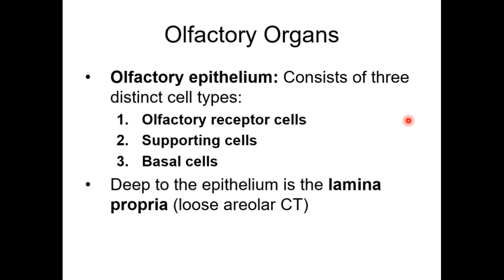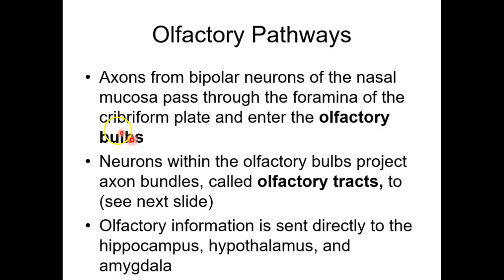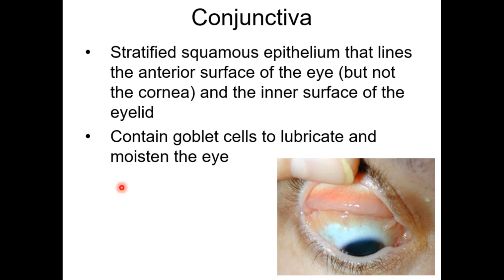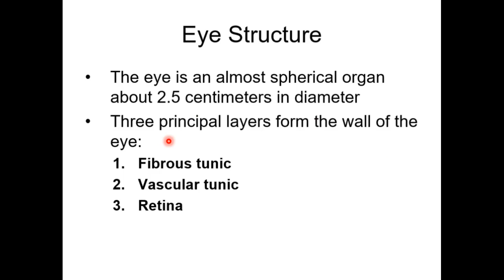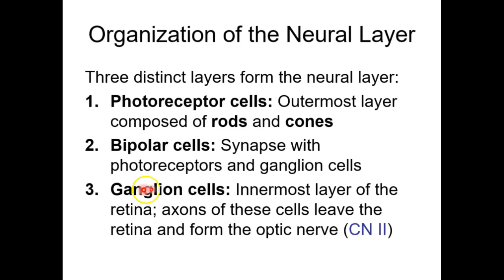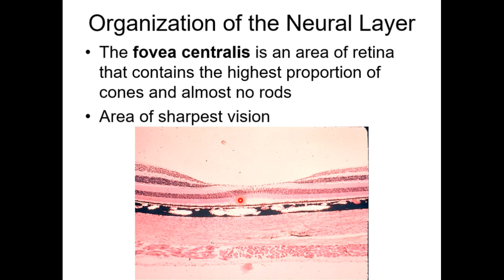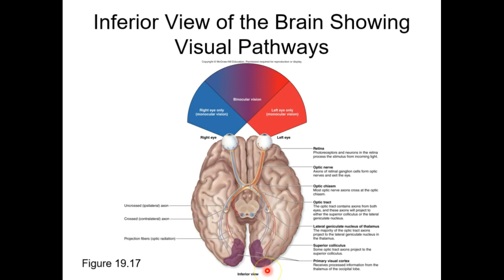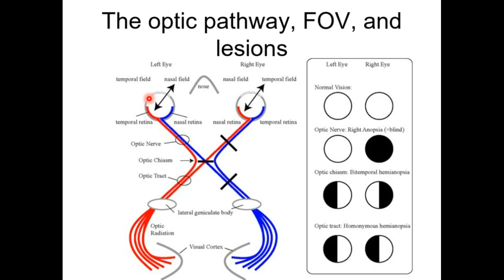BIOl224 Week 1 Part 2